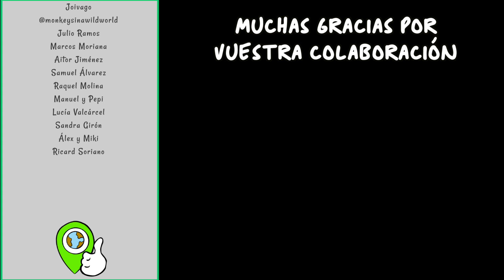VIAJAR a FILIPINAS SIN SABER ESTO ANTES es un ERROR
Hoy los MochilerosRastreros nos darán muy buenos consejos para viajar a Filipinas. Nos recomendarán los sitios más top de Filipinas, haciendo siempre turismo responsable. Nos mostrarán que ver en Filipinas e incluso que no ver por allí. Recomendaciones para un viaje mochilero por Filipinas.